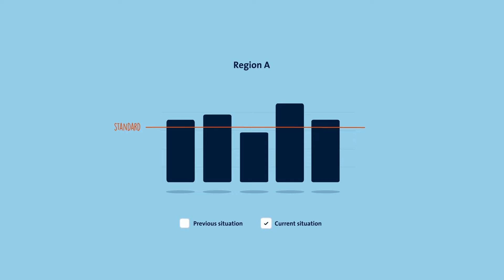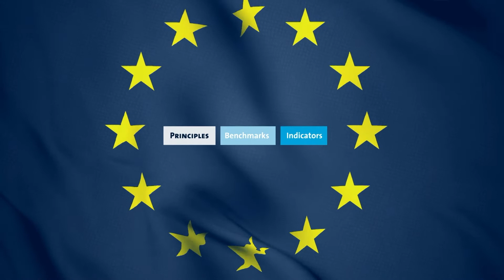ITEM Jaarconferentie 2021 - Deel 4: Methodiek grenseffecten-rapportage ITEM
ITEM Jaarconferentie 2021: Grensregio’s versterken – meer dan ooit?
“Geleerde lessen, kansen en uitdagingen van grensoverschrijdende samenwerking”

De coronapandemie heeft laten zien dat aandacht voor het aanpakken van barrières niet enkel door het stroomlijnen van regelgeving wordt gerealiseerd, maar ook door het onderkennen van een grensidentiteit. Een gezamenlijke strategie van betrokken stakeholders en het samen optrekken met partners aan weerszijde van de grens ieder vanuit zijn eigen achtergrond (praktijk, kennis, governance), blijkt nodig te zijn om tot een juiste casuïstiek, een gezamenlijke concrete agenda en een structurele aanpak te komen.

Hoe grensregio’s en Euregio’s hierin een rol kunnen spelen en welke instrumenten hiervoor kunnen worden gebruikt, komt aan bod tijdens de ITEM Jaarconferentie 2021, met een inhoudelijke focus op het nieuwe werken (thuiswerken) na COVID-19 en majeure ontwikkelingen ten aanzien van grensoverschrijdende veiligheid en zorg.
Provincie Zeeland was gastheer van de ITEM-Jaarconferentie 2021 te 19 november 2021, uitgezonden vanuit het provinciehuis van Zeeland, de Abdij, te Middelburg.